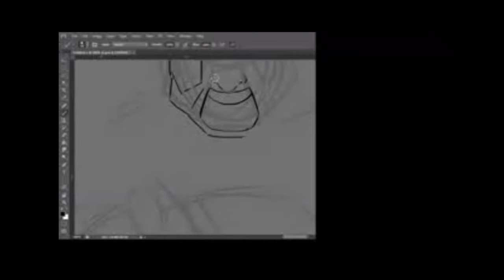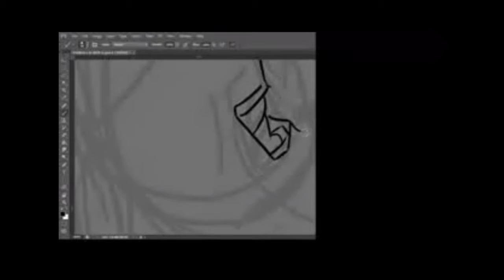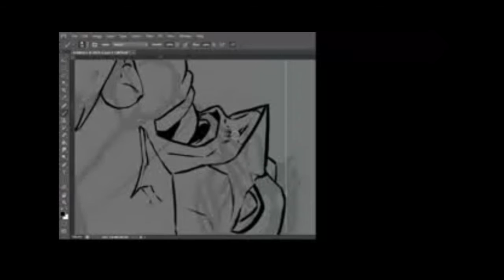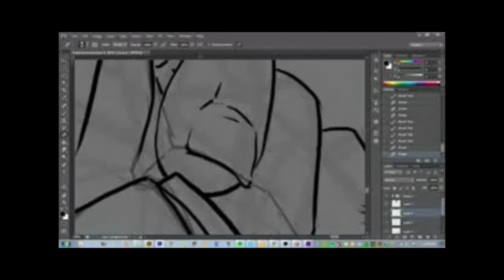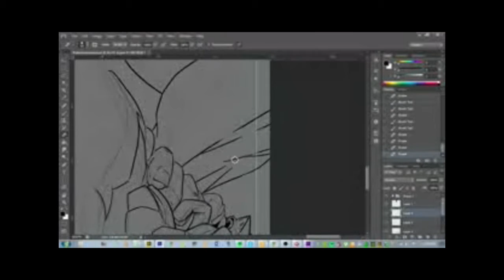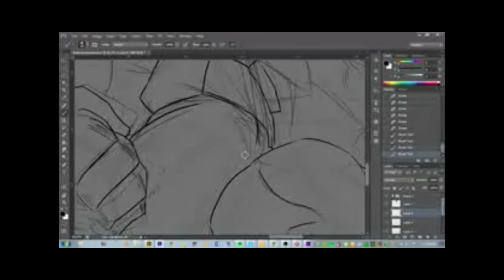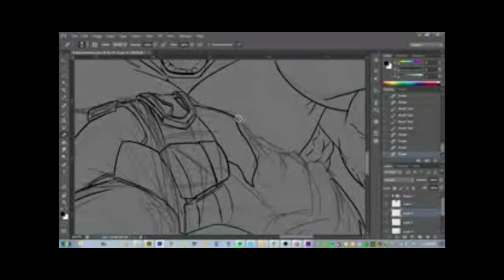Knightfall #11 cover - Kelley Jones homage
First attempt at a drawing process video via screen capture OBS. Didn't pick the right settings on the 1st half, but the art turned out too good to waste.